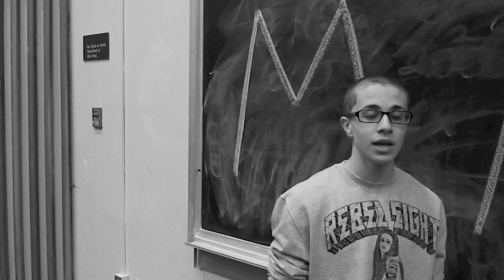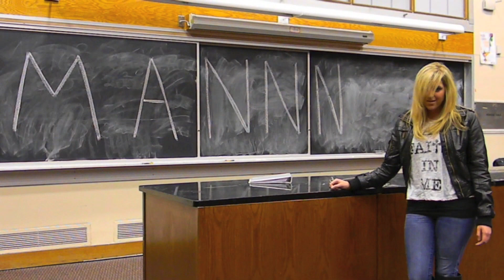Skyscraper - Demi Lovato (Anti-Bullying Video) - Wesly feat. Tara Kirk Cover [HD]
MANNN: TCTW presents Young Willy covering Demi Lovato's "Skyscraper" feat. Tara Kirk to help raise awareness about bullying.

Here's a few websites dedicated to stopping bullying!

We've worked with Rachel from SUSO and she has the same goal as we do, please check her page out!!!